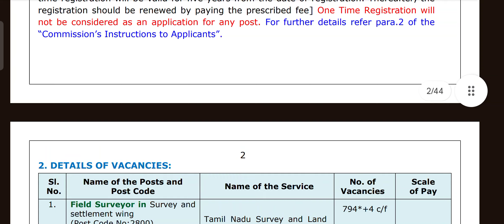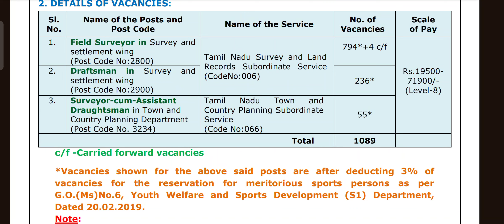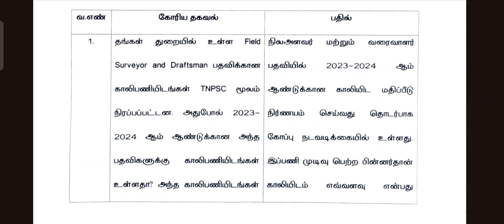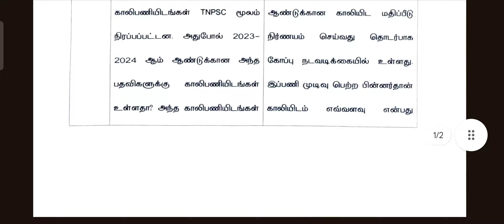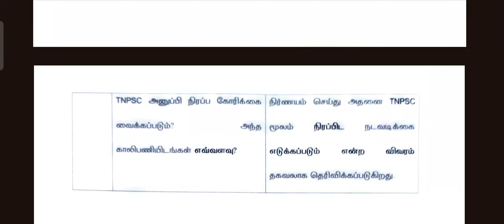TNPSC - FIELD SURVEYOR & DRAUGHTSMAN NOTIFICATION எப்போது வரும்? - VACANCY எவ்வளவு? - உண்மை நிலவரம்.